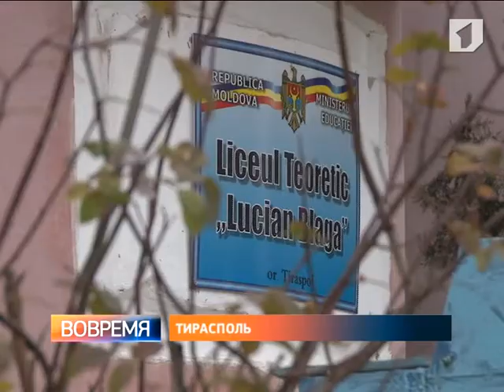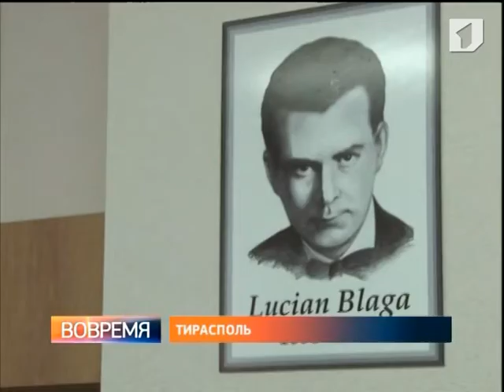В лицее имени Лучиана Благи в Тирасполе провела проверку служба государственного надзора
В теоретическом лицее имени Лучиана Благи в Тирасполе провела проверку служба государственного надзора. Стандартная процедура переросла в конфликтную ситуацию.